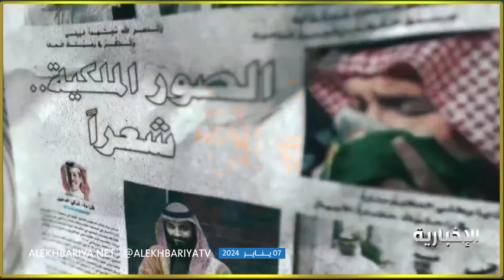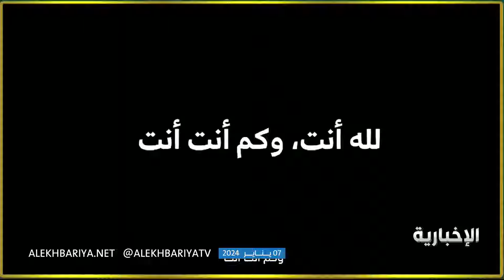"تشبه أحلامنا وتفوقها" محمد بن سلمان.. قصة عزيمة قائد